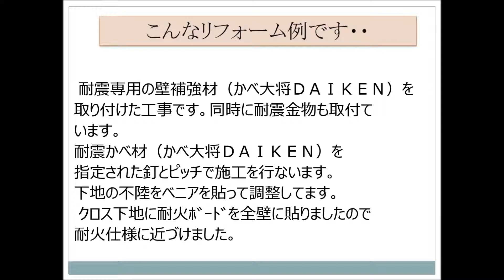耐震壁補強リフォーム・ダイケン工業「かべ大将」で壁補強 八尾市【株式会社ＭＩＭＡ】